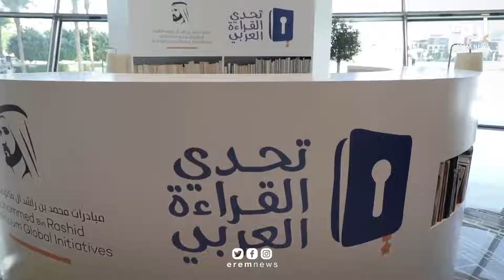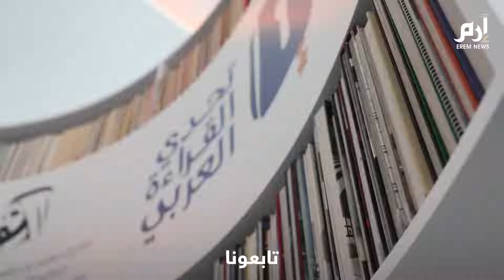تحدي القراءة العربي.. جيل واعد من الشباب يتحدى الصعاب بكلمة "إقرأ"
هنا ينطلق جيل واعد من الشباب العربي يبدأ حياته ومستقبله بكلمة إقرأ،
يتحدى بها الصعاب، فتتفتح أمامه الآفاق، ما علم منها وما لم يعلم.